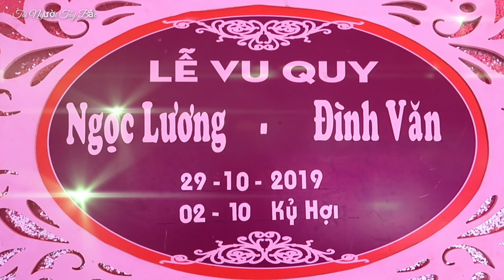Lễ Vu Quy Cô Dâu Ngọc Lương Chú Rể Đình Văn Cặp Đôi Đẹp Nhất Năm - Tôi Người Tây Bắc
Đây là kênh Lưu giữ những nét Độc đáo về phong tục văn hoá - Đời Sống - ẩm thực & Du Lịch của Đồng bào vùng Tây Bắc